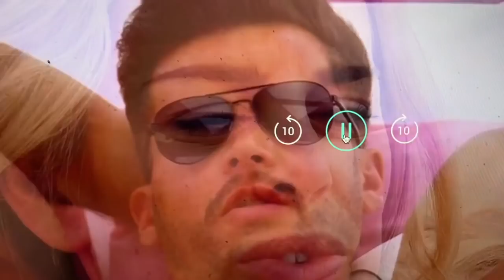Love Island 2021 Abschluss: Ein Schmankerl für Freunde der Dating Analyse / Liebeschip Osteraktion!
10€ Code (auch mehrfach verwendbar) bis Ostermontag: ALLESNEU10